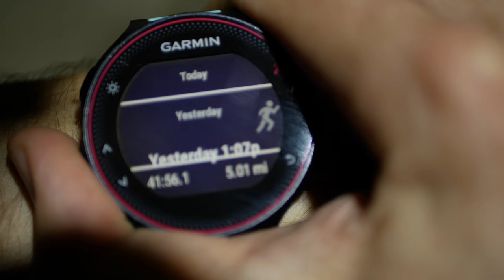I Ran 100 Miles to Thank My First 100 Subscribers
You motivate and inspire me, and I hope I can do the same for you. Cheers & Enjoy!